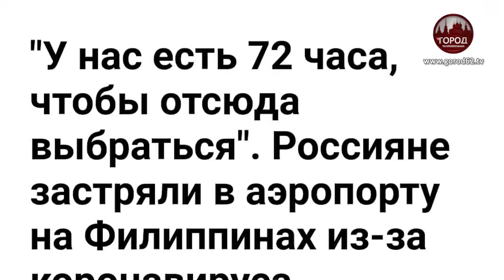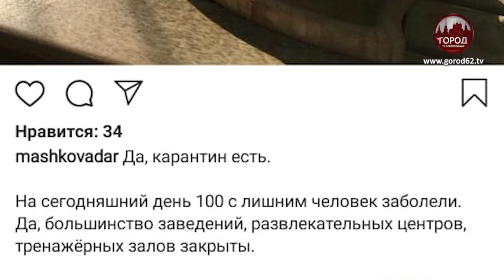Заключенные на островах